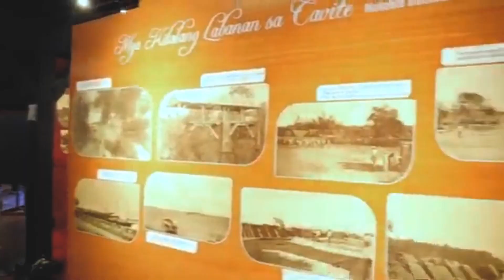PAANO MAGING PRINCIPAL